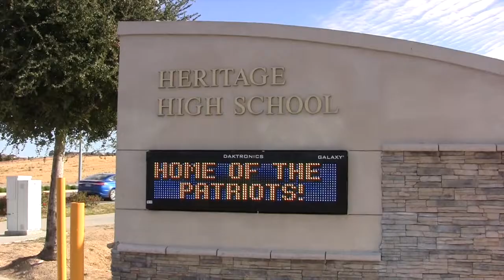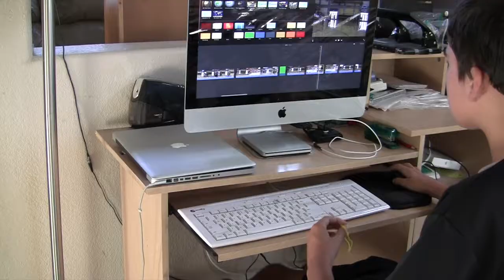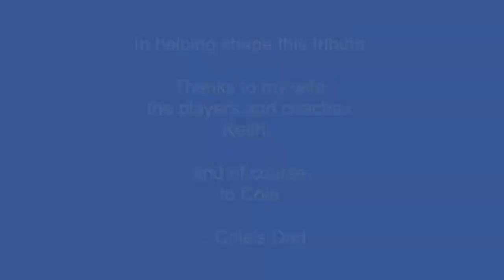Heritage Highlights: Autism Awareness Month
Cole films sports highlights for his school.
The players, their parents and coaches love Cole's work.
And when you hear his story, you will, too.
For Autism Awareness Month: April, 2019.

This highlight was made from sports clips filmed by Cole (but assembled/edited/narrated by his Dad for this heartfelt tribute for Autism Awareness Month).

Movie clips shown were filmed by Cole, Heritage class of 2021.